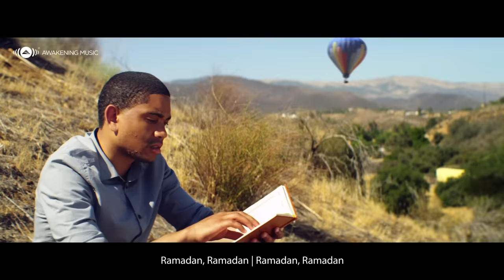Maher Zain - Ramadan (Malay/Bahasa Version) | Official Music Video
Maher Zain "Ramadan" Malay version Official Music Video.

Connect with Maher Zain:
Directed by: Hamzah Jamjoom
Lyrics: Frizdan Fizarahman
Melody & Arrangement: Maher Zain
Ramadan - Lyrics:

Ku menantimu
Saban waktu
Bangkit jiwaku

Kau suluh hatiku
Dengan sinar
Kudus kasihmu

Ku harap kan terus
Bersamamu selamanya

Ramadan, Ramadan
Ramadan di hati
Ramadan, Ramadan
Ku mohon usah pergi

Rahmat melimpah
Damainya ku rasakan

Ramadan bulan al-Quran
Mendidik jiwaku
Menyuburkan iman

Bersamamu selamanya

Ramadan, Ramadan
Ramadan di hati
Ramadan, Ramadan

Sememangnya kau ku nantikan
Hadirmu hidupkan suram di jiwaku
Dan ku berjanji
Akan ku teruskan
Semangatmu itu
Sepanjang hidupku
Oh Ramadan

Ramadan, Ramadan
Ramadan di hati
Ramadan, Ramadan
Awakening Records currently represents:Maher Zain (Sweden) Mesut Kurtis (Macedonia), Humood (Kuwait), Raef (USA) and Ali Magrebi (Libya). (Previously Sami Yusuf, Harris J & Hamza Namira among others).